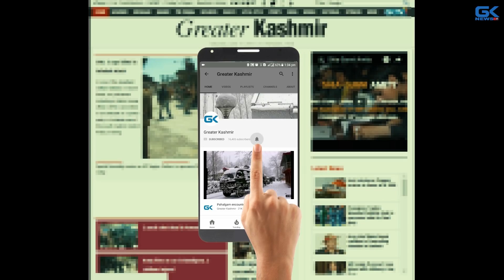Gunfight underway after militants attack army patrol in south Kashmir